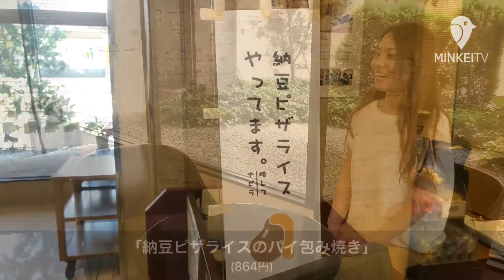JR高崎線・本庄駅前のホテルで「納豆ピザライス」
【埼玉・本庄】埼玉グランドホテル本庄（駅南2）は、5月6日にテレビ放送で「納豆ピザライス」（略称、ナピラ）が本庄のソフルフードとして紹介されたのを機に、1階ラウンジで「納豆ピザライスのパイ包み焼き」（864円）の提供を始めた。本庄市内では現在、約40の飲食店でオリジナルナピラを提供中。「納豆ピザライスやってます」の「のぼり」が目印。